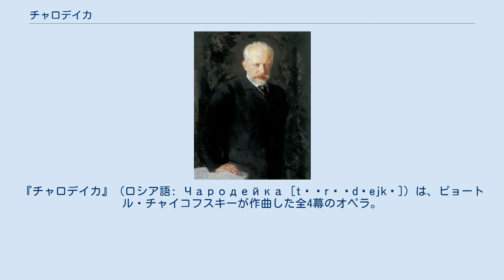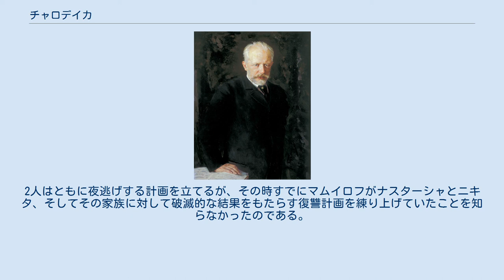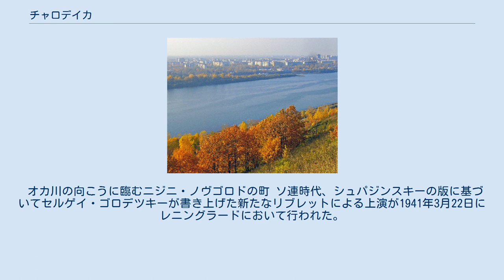チャロデイカ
『チャロデイカ』（ロシア語: Чародейка [tɕɪrɐˈdʲejkə]）は、ピョートル・チャイコフスキーが作曲した全4幕のオペラ。
日本語では『魔女』と訳すこともある。
イッポリート・シュパジンスキーが自作の同名の戯曲を用いて著したリブレットに基づく。
作曲は1885年9月から1887年5月にかけてロシアのマイダノヴォで行われ、1887年にサンクトペテルブルクにおいて初演された。
 イッポリート・シュパジンスキー作の戯曲『チャロデイカ』は1884年にモスクワのマールイ劇場で初演され、たちまちモスクワとサンクトペテルブルクで公演が行われた演劇の中でも並ぶもののない上演回数を数えるようになった。
2人の女優、マリア・エルモロヴァとマリア・サビーナは主役のナスターシャ（クーマー）を見事に演じた。
チャイコフスキーの弟であるモデスト・チャイコフスキーはこの『チャロデイカ』を賞賛しており、特にある1シーンを褒め称えていた。
彼が作曲家の兄にこのことを指摘すると、チャイコフスキーはそのシーンを題材として二重唱を書くことにした。
チャイコフスキー自身も1885年1月に同作を観劇しており、その後シュパジンスキーに宛てて戯曲をオペラのリブレットに改作してもらえないかと書き送っている。
シュパジンスキーはこの依頼を引き受け2人は同月に企画の打ち合わせを行うべく顔を合わせているが、シュパジンスキーの離婚調停があり作業は遅延した。
ようやく8月になってリブレットの完成をみたものの、長すぎたためにチャイコフスキーは徹底的なカットを行わざるを得なかった。
カットを行ったにもかかわらず、本作はチャイコフスキーの歴代最長作品となったのである。
 初演は1887年11月1日（ユリウス暦 10月20日）にサンクトペテルブルクのマリインスキー劇場にて、作曲者自身の指揮によって行われた。
舞台監督はオシプ・パレチェク（ヨゼフ・パレチェク）、舞台装置はミハイル・ボチャロフ、衣装はエヴゲニイ・ポノマリョフのデザインであった。
しかし、シーズンを終えると本作は演目から外されてしまう。
舞台装置と衣装はモスクワへと送られ、1890年2月14日（ユリウス暦 2月2日）に1度だけ上演された。
ボリショイ劇場では1916年1月25日（ユリウス暦）に再演されたが、この際も年内で公演は打ち切りとなった。
3度目にボリショイ劇場の演目として本作が現れるのは1958年のことで、このときは49回の公演を重ねるとともに1965年まで演目として残っていた。
近年のボリショイ劇場公演は2012年に初日を迎えている。
2014年9月14日には、2014年/2015年シーズンのアン・デア・ウィーン劇場でクリストフ・ロイが監督した新演出での上演がミハイル・タタルニコフの指揮、ウィーン放送交響楽団の演奏で封切られた。
 15世紀も終盤に差し掛かった頃、ニジニ・ノヴゴロドの居酒屋、置屋で事件が起きる。
魅力的な宿屋の女主人であるナスターシャ（クーマー）は、この地方を治めるニキタ・ダニロヴィチ・クルリャテフの右腕である、よこしまなマムイロフを拒んだことで彼から敵視されてしまう。
彼はナスターシャが魔女であり、出会った男は誰もが彼女に惚れてしまうという噂を流す。
ニキタの息子であるユーリイは足しげく宿屋に顔を出すようになる。
父も宿屋の常連で、狂ったようにナスターシャに惚れこむが拒まれてばかりであり、どんな手段を使っても目的を達成すると彼女に迫る。
マムイロフがニキタの妻であるエヴプラクシヤの前に現れて事実を告げる一方、まだナスターシャに熱を上げていない息子のユーリイは母の無念を晴らすことを誓う。
ナスターシャに対峙した彼は、彼女が愛する人物は自分なのだと知る。
2人はともに夜逃げする計画を立てるが、その時すでにマムイロフがナスターシャとニキタ、そしてその家族に対して破滅的な結果をもたらす復讐計画を練り上げていたことを知らなかったのである。
 オカ川の向こうに臨むニジニ・ノヴゴロドの町 ソ連時代、シュパジンスキーの版に基づいてセルゲイ・ゴロデツキー...